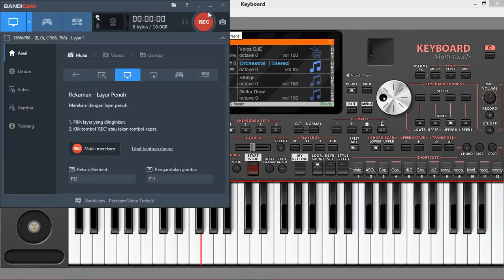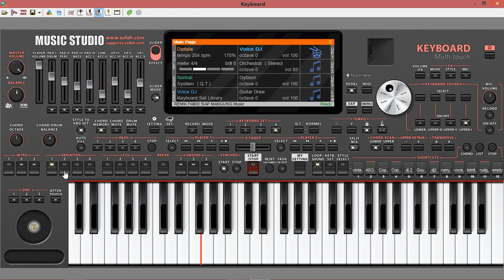REMIK PALEMBANG ADUH BUYUNG VARIASI REMIK ORG 2022 KORG DJ PA600 FULL NONSTOP VIRAL 2021 STYLE HD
Video ini hanya untuk Hiburan Saja, Bagi yang berminat untuk berdonasi Style atau Bertanya soal Style ini Silahkan Hubungi Wa. 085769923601

Untuk Stylenya Mohon🙏 Maaf belum Free
Terima Kasih Sudah Terus Bergabung Dg Channel kami, Jangan Lupa Terus Dukung Channel ini

Terima Kasih Kepada Teman2 Yang Sudah Mendukung Channel ini🙏

Kami akan Selalu mengupload Vidoe Musik Remik Palembang Berbabgai Macam Variasi Remik Palembang beserta Alunan musik yang mantap, Jgan lupa ikutin terus perkembangan channel ini

Open Saweran - {No Skip Iklan}
Akan Selalu Mengupdate Remik Palembang terbaru
Kunjungi Juga Playlist video musik lainnya disini

Terima Kasih  kepada Semuanya ,baik atas dukungan maupun atas kunjungan teman-teman2 semua,Kami disni Berusaha untuk menghibur Teman2 semuanya,
Semoga Teman-Teman Terhibur dan Selamat Mendenggarkan
Gunakan Aiphone,Atau Handsed untuk Merasakan Sensasi  Musik ini
Nantikan Upload Video Berikutnya

tag.